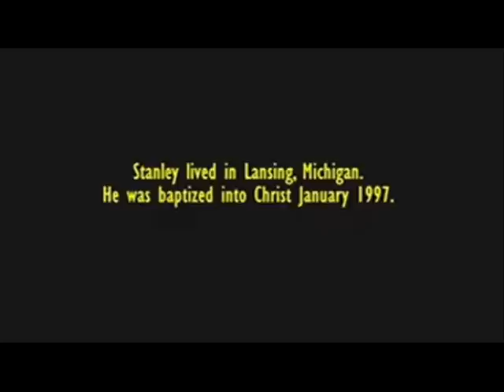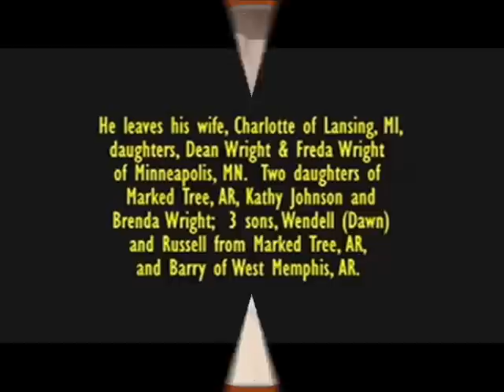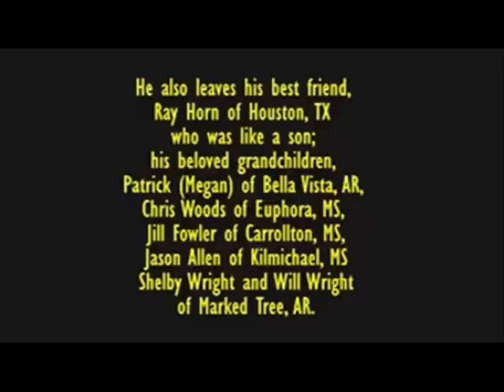Stanley Wright Memorial Video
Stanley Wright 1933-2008